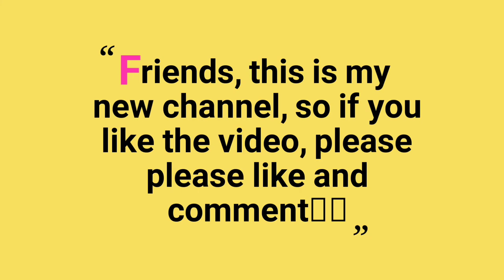Burdwan art exhibition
hello friends 😍